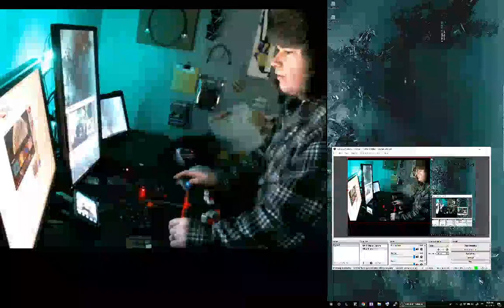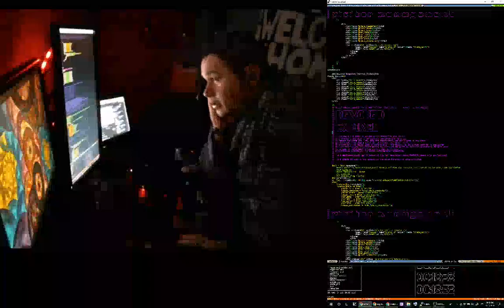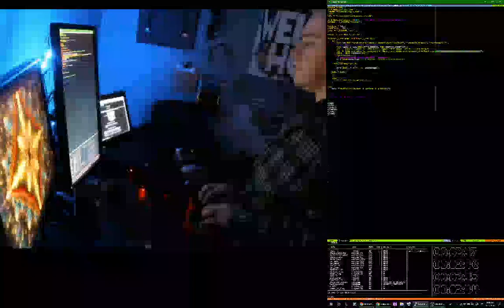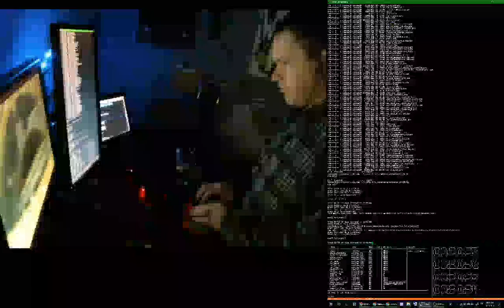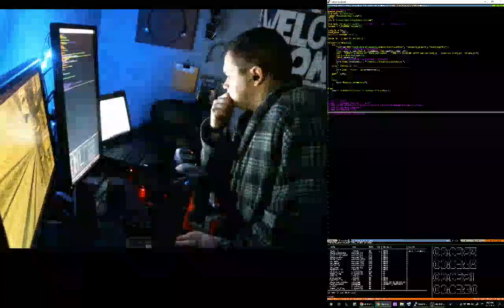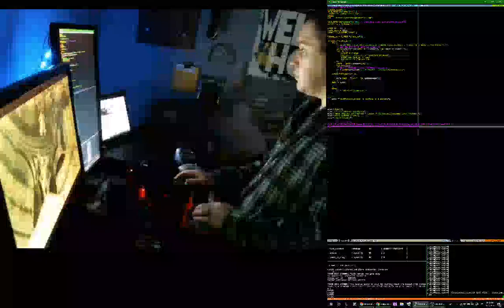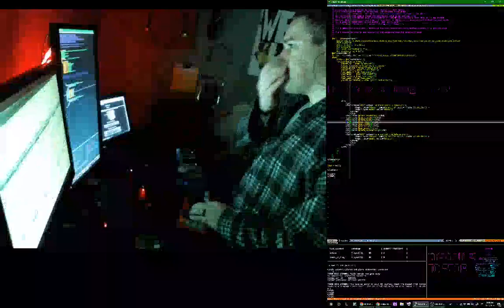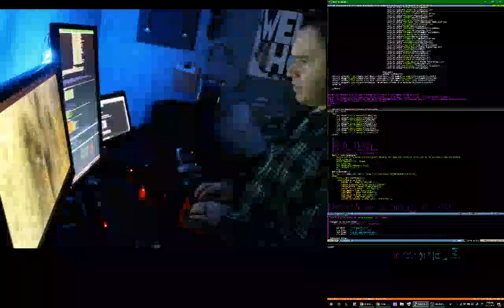Troy Fletcher Freelance Coding Live Stream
Gotta hustle if you want to make it. With kids, church, and a full time job, the mornings are where the time comes from.
[more...]

This is my new standing desk setup running a refurb $100 thinkpad x200, and a refurb $60 vertical monitor (hp e221i). The desk cost more than what's on it. That plus the server at $10/month is a cheap setup to do work that pays for itself and the kids' dentist bills.

NOTES ON THIS STREAM: Still getting my streaming settings figured out, and a new modem is on the way so there will be less buffering and image compression. Some of the coding screens are obfuscated intentionally to protect customer info. Also, TFW it's time to stop, and you don't, and you make a mistake that takes 3x the time to debug. When it's time to stop, IT'S TIME TO STOP